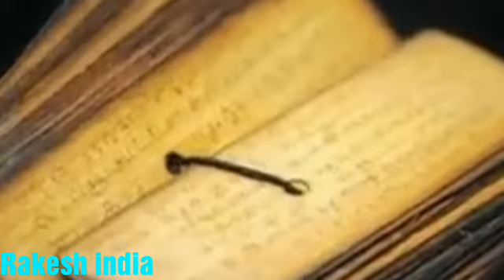Corona kya Iske bad aur koi Barish aaega Kaisi Duniya Hogi